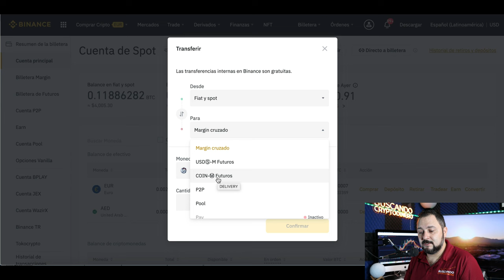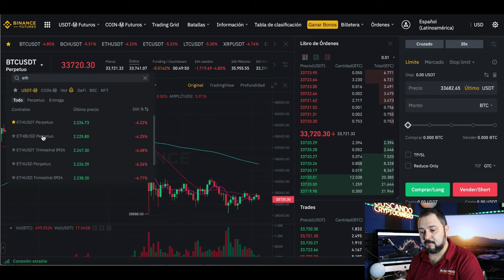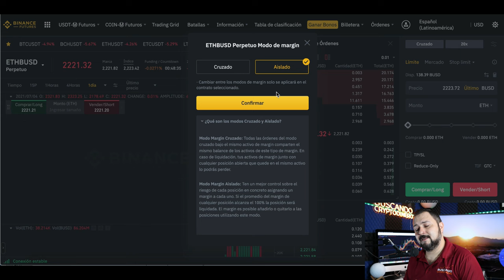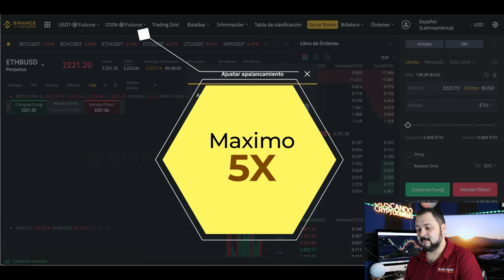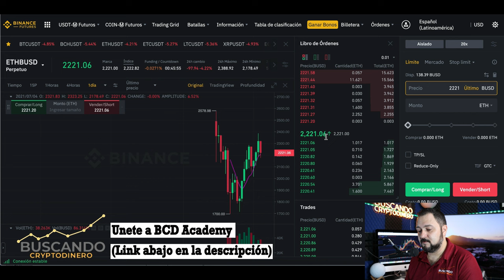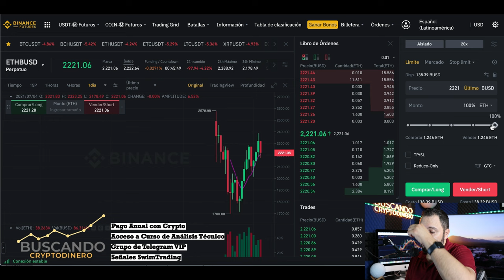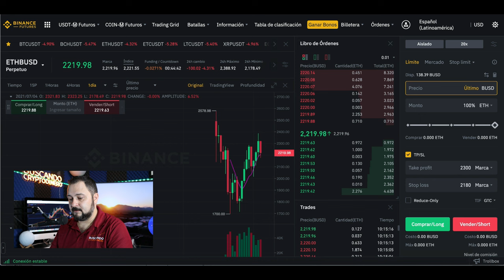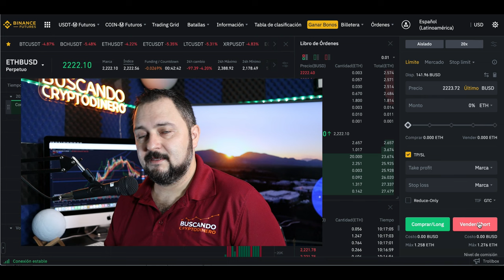Como hacer SHORTS y LONGS en Futuros de BINANCE?? La guia mas completa !!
**Canales**
Visita el canal de mi hija:

***INVERSIONES ACTUALES***